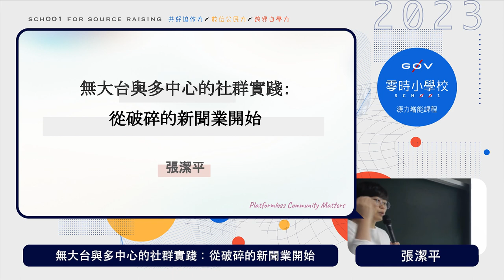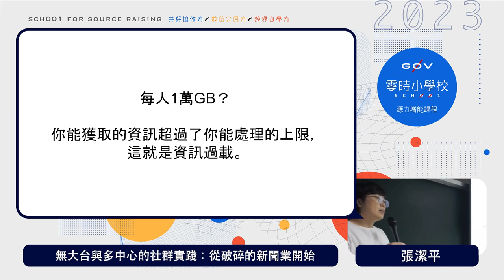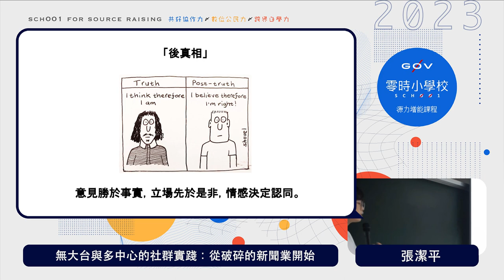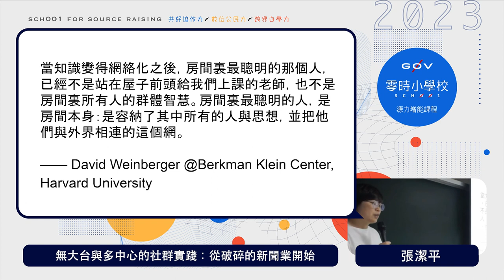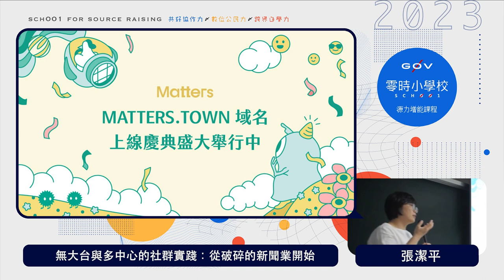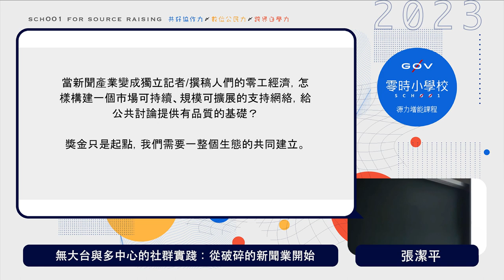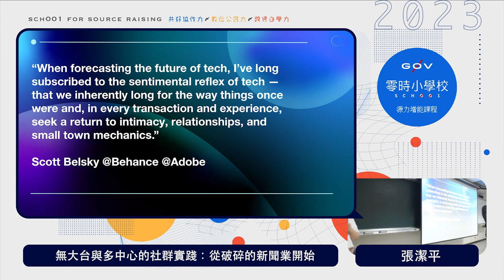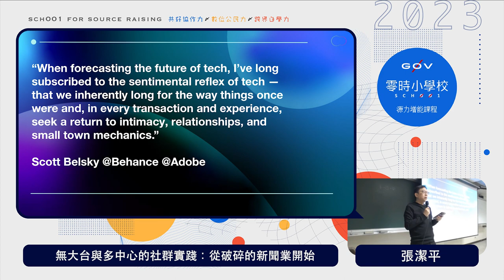Web3案例：無大台與多中心的社群實踐－從破碎的新聞業開始＿張潔平【g0v 零時小學校數位公民課】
【講師】
張潔平（《Matters》、飛地書店創辦人）